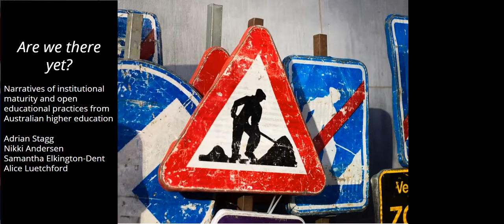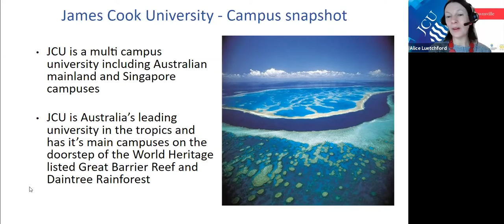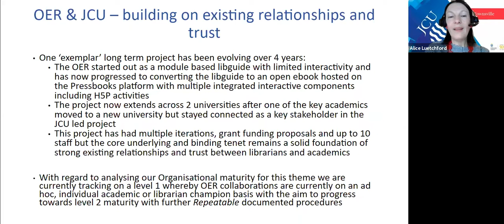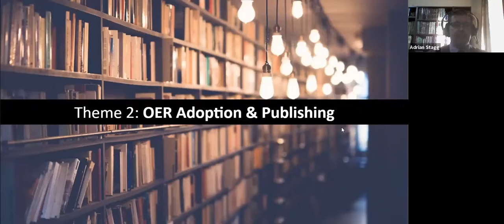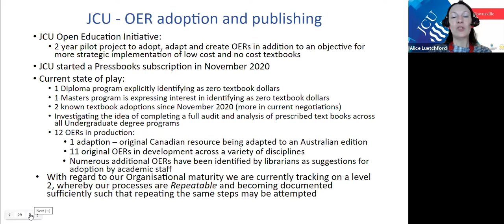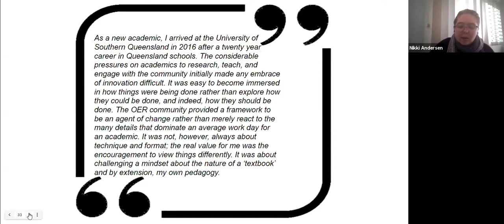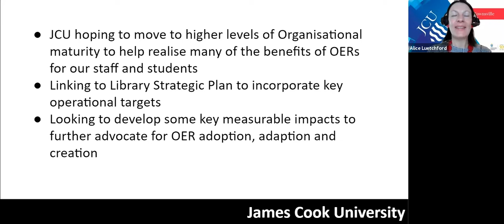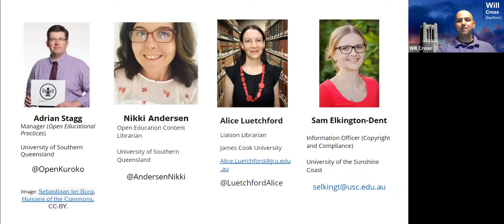Are We There Yet? Narratives of Institutional Maturity & Open Ed Practices from Australian Higher Ed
Australian universities, like their international counterparts, can place their activities on a broad continuum of open educational practices with varying levels of preparedness, planning, engagement with and support of staff, and evaluative processes. Open education, however, is a key interest of universities with social justice foci, and cohorts of students that are first-in-family, low socio-economic status, as well as incarcerated students, and those studying in rural and remote Australia. External influences such as Federal targets for inclusion, participation, retention, and employability, the impacts of COVID-19 on access to learning resources, and the continued gap in reliable internet access for regional Australia have acted as drivers for innovation, and used as leverage for OEP adoption.

This discussion - structured using the Capability Maturity Model (Paulk, Curtis, Chrissis, & Weber, 1993) - examines the stages of development of three Australian universities serving regional, remote, and online students from diverse backgrounds. Specifically, it will cover OER adoption and publishing, best practices, student success, funding and building communities for engagement, building on existing relationships and trust, and learning and teaching priorities such as accessibility and authentic assessment practices.

The session will be of particular interest to those establishing a culture of openness in higher education, and staff seeking to communicate maturity of open practices to a range of stakeholders. Examples through practice-based cases will form a narrative of shared experience with institutional nuance and flavour that will be transferable across contexts. The presenters will finish the discussion by reflecting on the nature of ‘successful’ open practices and future markers for engagement.

Presenter:
Adrian Stagg
Alice Luetchford
Nikki Andersen
Samantha Elkington-Dent